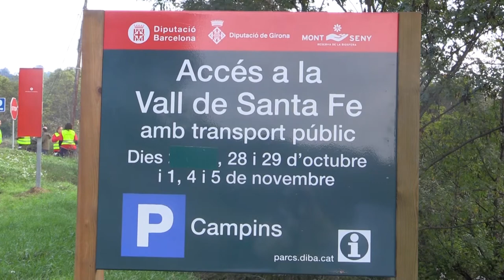Presentació del balanç de la regulació d’accés en vehicle privat al Parc Natural del Montseny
El diputat adjunt d’Espais Naturals, Jesús Calderer, i la directora de la Reserva de la Biosfera, Joana Barber, han presentat el balanç de la prova pilot per regular l’accés al Parc Natural del Montseny – Reserva de la Biosfera amb vehicle privat i l'establiment d'un servei d'autobusos que es va fer durant tres caps de setmana d’octubre i novembre, coincidint amb la màxima afluència de visitants al parc.

A partir dels resultats de la prova, s’informarà de les accions que s’estan realitzant per implementar un servei regular de transport públic per accedir al Parc Natural del Montseny – Reserva de la Biosfera.